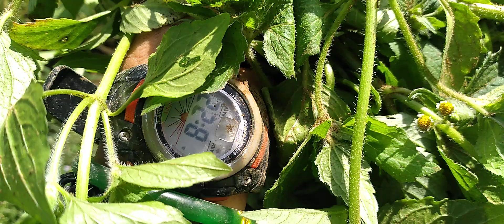10 June 2023(3)